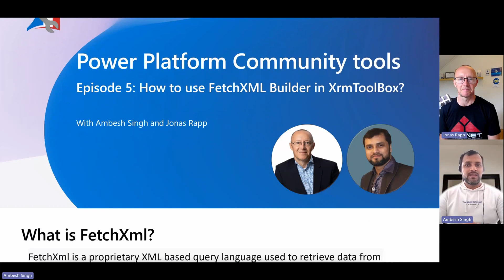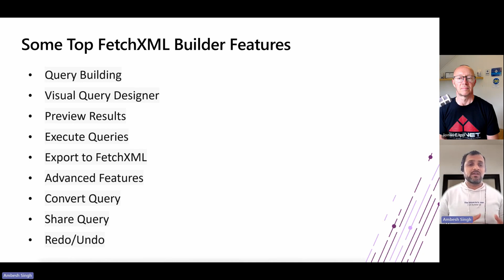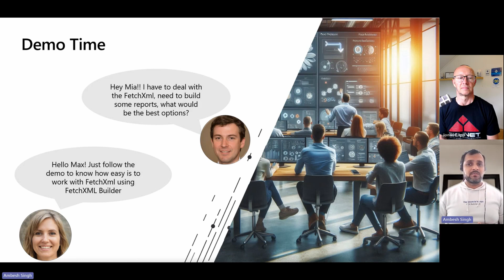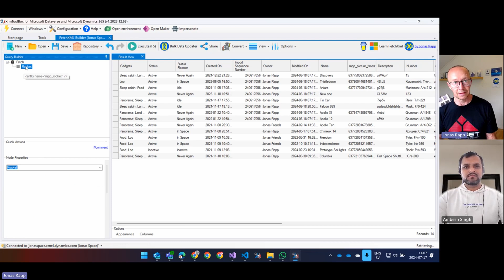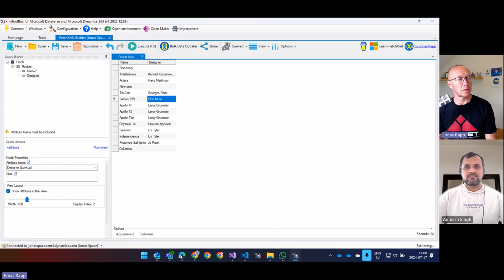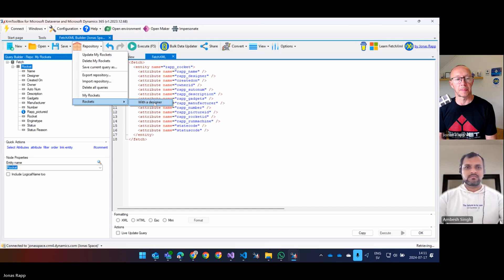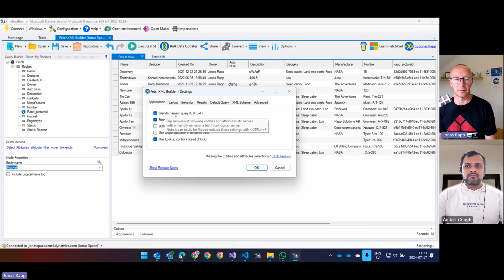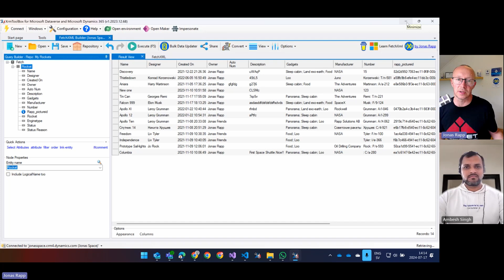Power Platform Community Tools - How to use FetchXML Builder in XrmToolBox?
In this episode five , we’ll talk about how to use FetchXML Builder in XrmToolBox?

00:00 - Welcome to fifth episode of Power Community Tool Series
00:23 - What is FetchXml?
01:03 - What is FetchXML Builder?
01:27 - Top FetchXML Builder Features
02:26 - Demo- Max and Mia discuss about the problem statement
02:47 - Demo by Jonas
12:35 - Closing notes and plan for next releases

and have a look for his Youtube channel as well